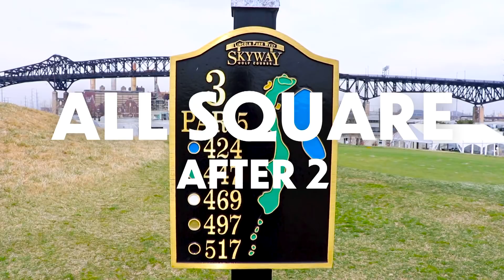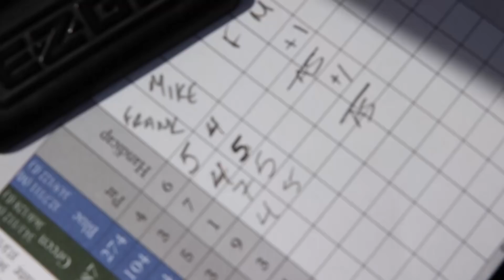Match Play at Skyway Golf Course in Jersey City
It's hard to believe that Skyway Golf Course in Jersey City was once a landfill.  If you go there today you'll find no evidence of the old garbage dump. What you'll discover instead is a world-class nine hole golf course with views of the Manhattan skyline and formidable challenges from every tee box.

On top of providing great golf, Skyway Golf Course is also a fine example of how golf can benefit the local community and environment. The positive environmental impacts of Skyway GC are outstanding and include reclaiming 35 acres to quality wetlands vegetation, recycling rainwater for course irrigation, and enhancing a 10 acre tidally influenced pond.

As for the community, Skyway is an excellent example of what urban golf can be. The course is right smack in the middle of a densely industrial area and it's rates for Hudson County residents are incredibly affordable.

syncID: MB01SXFXAP0CJ5R